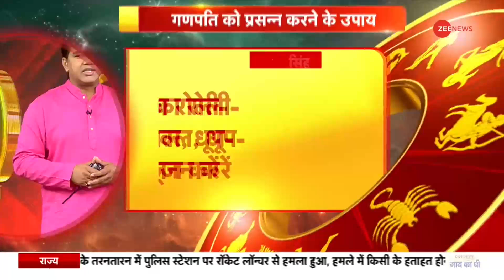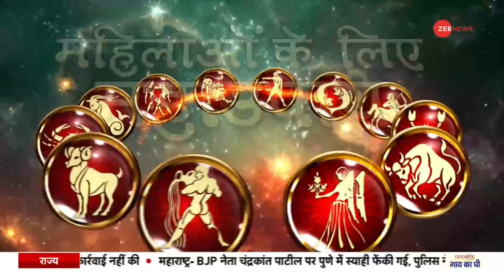Jyotish Guru Show: जानिए अपनी समस्या का समाधान | 11th December | Shiromani Sachin | Astrology Today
आज के एपिसोड में आचार्य शिरोमणि सचिन से जानिए आज के दिन क्या करना आपके लिए लाभदायक होगा।

In today's episode, know what will be beneficial for you today from Acharya Shiromani Sachin.